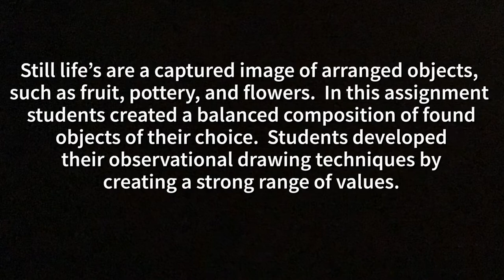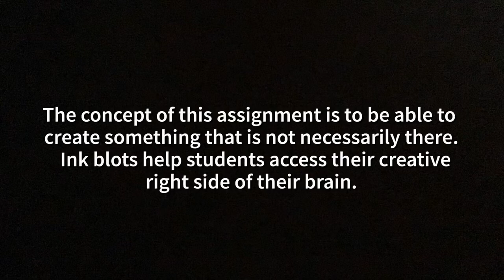Stillwater Stars Art Program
Please enjoy the artwork from Mrs. Conboy and Mr. Jones art classes!

Still life art, and blot art to show off the artistic talent hidden inside Stillwater!